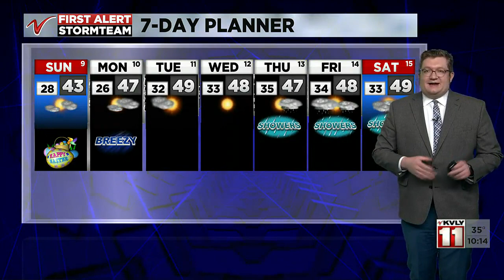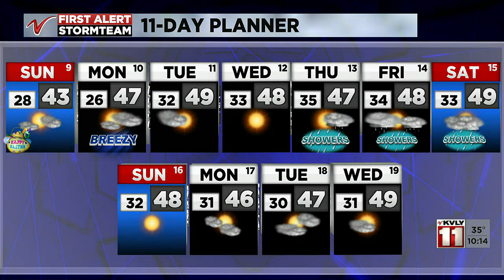1000PM Weather April 8